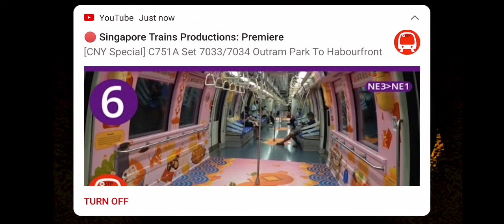How To Survive SpringBonnie (FredBears Resort)